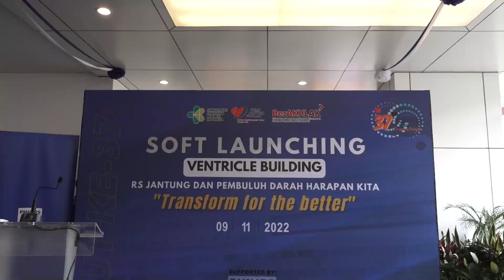Wamenkes Launching Ventricle Building RS Jantung Harapan Kita